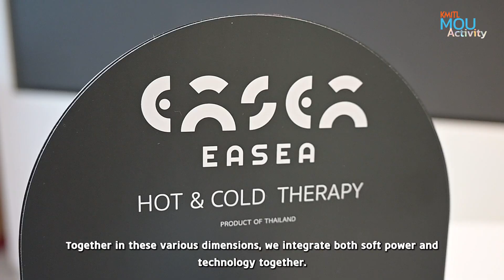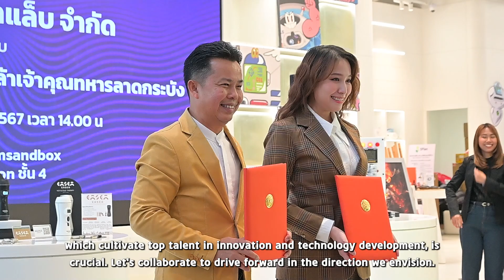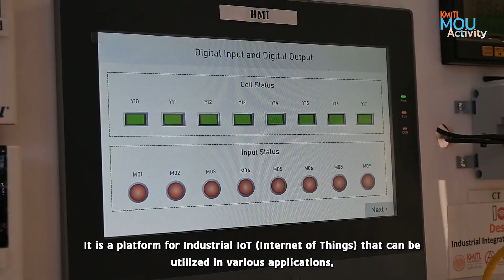KMITL MOU Activity EP.6 สจล. จับมือ บริษัท โซเชียลแล็บ จำกัด | KMITL Channel+